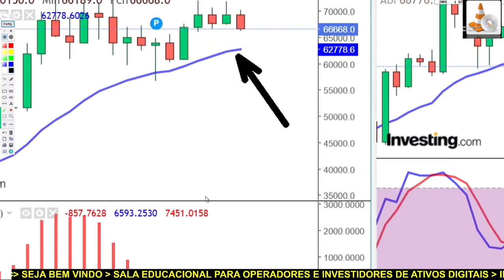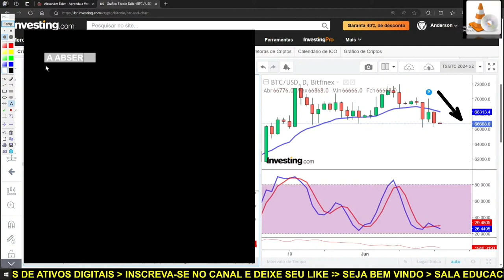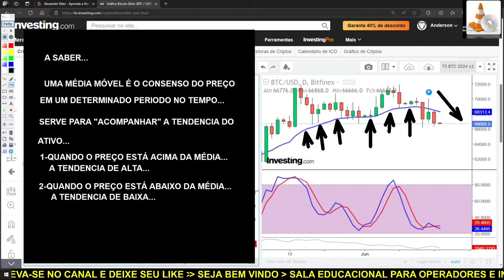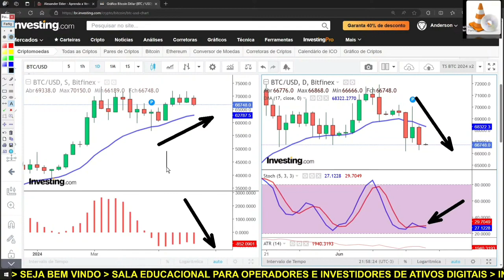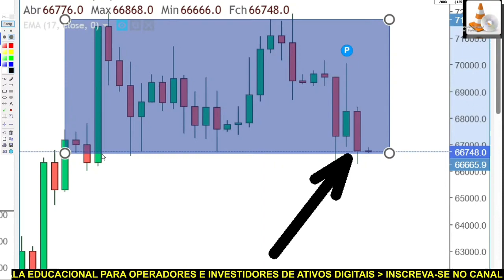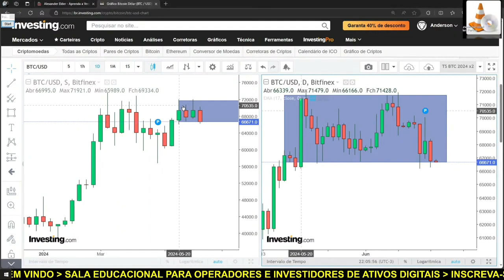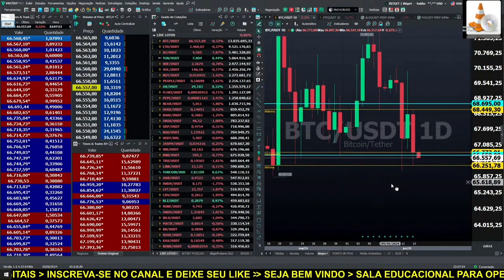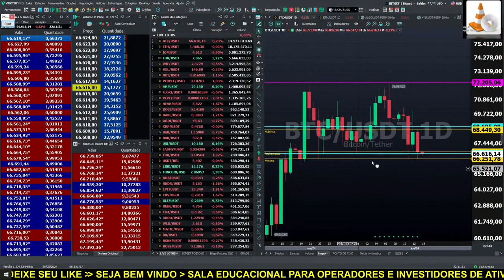BITCOIN AO VIVO. ✂️BTC 13/06/2024